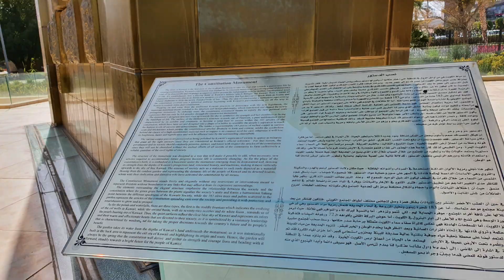Strolling at the Al Shaheed Park | Part 1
Hi everyone! This is Luto-Lutuan Channel.

Al-Shaheed Park is one of the most beautiful parks in Kuwait suitable for families. The place is very spacious and clean, you can go for a walk or exercise freely as they have a special area for those who like to jog, you can enjoy the scenery of Kuwait City all around you. If you ever get tired, there are available clean seats all around. Parking and entrance fees are free. Restos are nearby. Lots of plants/trees to see which are lined beautifully. And absolute must see if you're in the area or in Kuwait.

Hopefully, we can stay longer on our next visit to see the fountain dance. My kids will surely love and enjoy it. 😉

Thank you everyone and God bless you all!